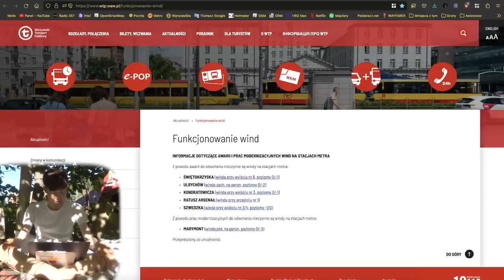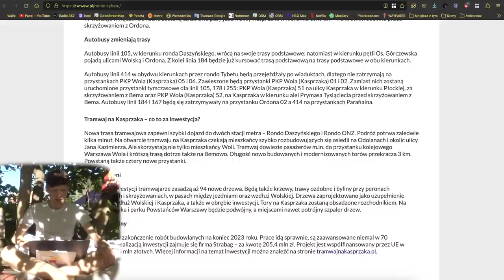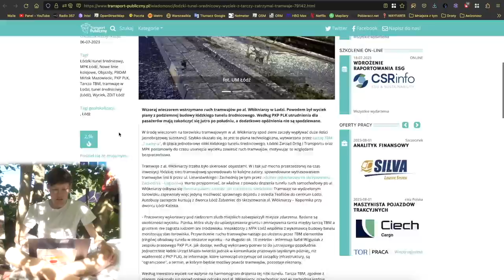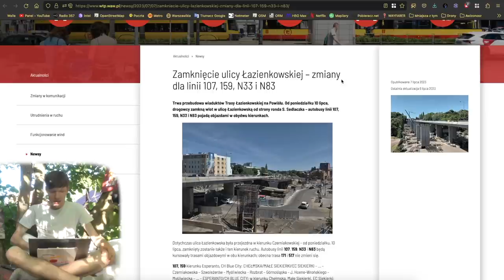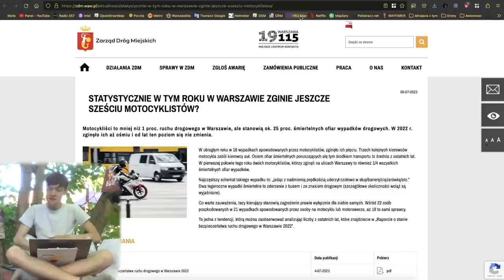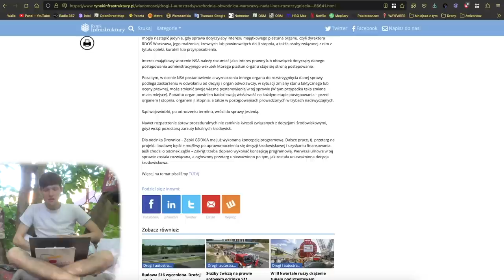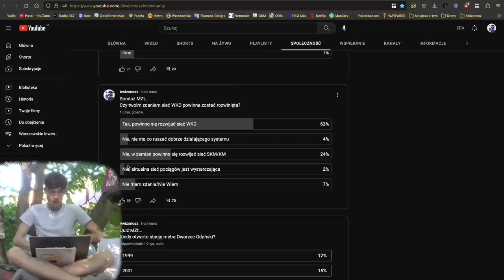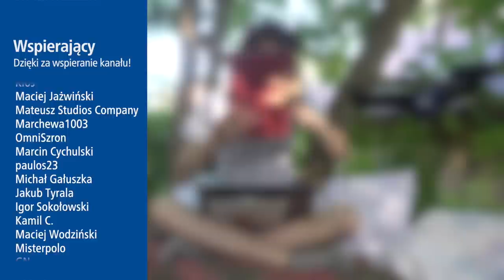#155 Kolejne niewłaściwe tory, Gocław z projektem Tramwajowym, WOW w Sądzie i koniec Škody Varsovia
Zapraszam na kolejne wydanie Mniejsza Z tym…

Spis Treści
00:00 Wstęp
00:43 Intro
01:21 Awarie Wind
01:45 Metro
02:44 Tramwaje
09:43 Pociągi
11:44 WTP
13:24 ZDM, SZRM i GDDKiA
20:43 CPK
22:23 Sondaże MZt…
24:41 Zakończenie
26:59 Outro